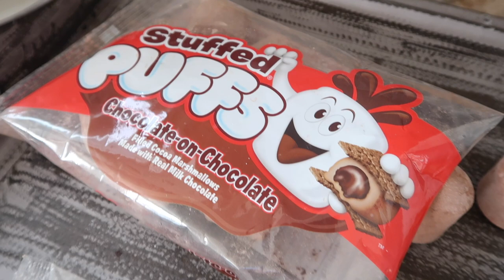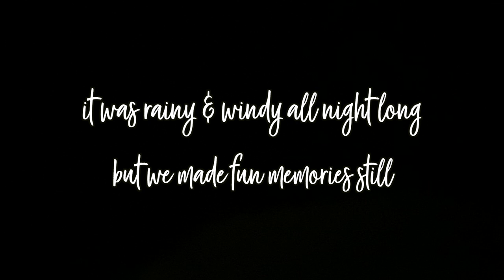☀️ SUMMER CLEAN WITH ME 2020 :: FAMILY SPEED CLEANING MOTIVATION & HOMEMAKING + AT HOME CAMPING VLOG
Hey family!! Welcome back to a 2020 Summer Clean With Me! I am super excited to be teaming up with Stuffed Puffs for today's video! We are taking y'all along with us for an at home camping vlog, and then cleaning everything up the next day as a family!  I'm sharing lots of summer fun along with some speed cleaning motivation! I hope it helps you tackle whatever is on your to do list! I hope you have the best day! You deserve it! Love you guys!! @ThisCrazyLife

🛒 IN THIS VIDEO ::

• Amazon Favorites!

🌿FACEBOOK :: This Crazy Life Vlog

I am so thankful that I can call YouTube my job, and have the opportunity to work together with companies that I love and that I think y'all would be interested in hearing about. Thanks for your love & support!! All thoughts & opinions are my own.

SUMMER CLEAN WITH ME 2020 :: FAMILY SPEED CLEANING MOTIVATION & HOMEMAKING + AT HOME CAMPING VLOG  | This Crazy Life